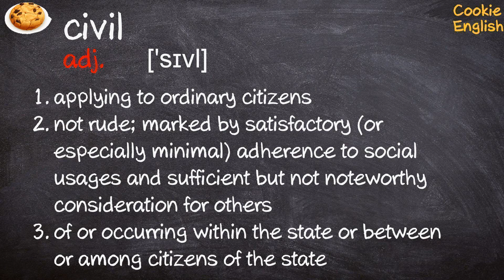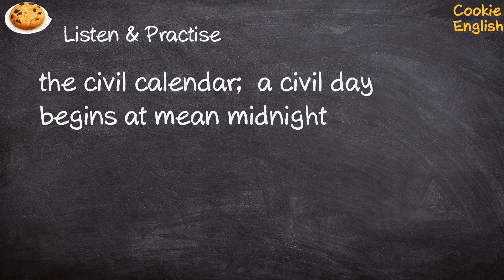Civil Pronunciation, Paraphrase, Listen & Practice